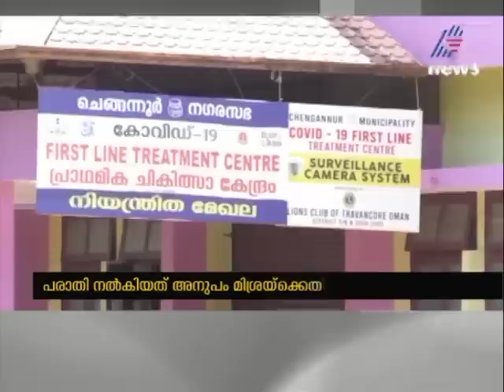ആലപ്പുഴ സബ് കളക്ടർ തന്നെക്കുറിച്ച് മോശമായി സംസാരിച്ചെന്ന് ഡോക്ടറുടെ പരാതി | Doctor Complaint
A doctor complains of ride behavior by Alappuzha sub-collector